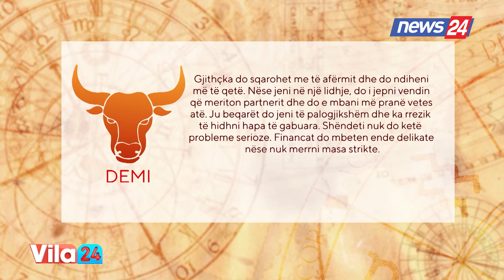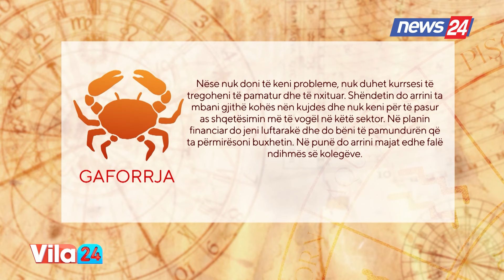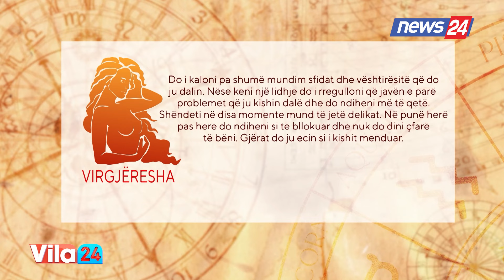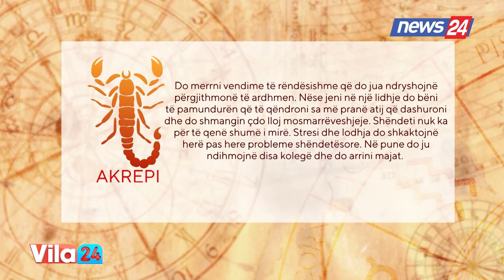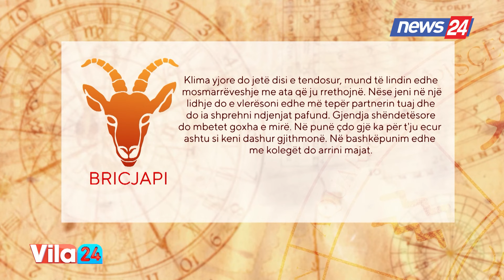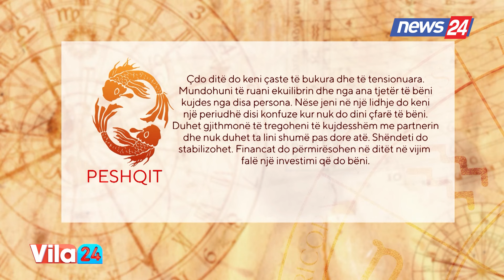VILA24 / Horoskopi ditor, ja çfarë thonë yjet për sot (19 prill 2024)